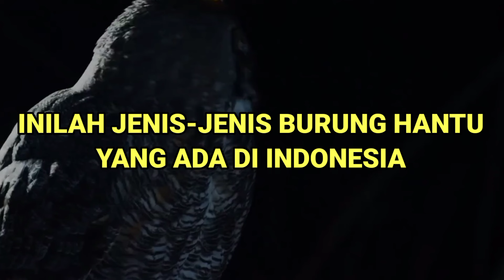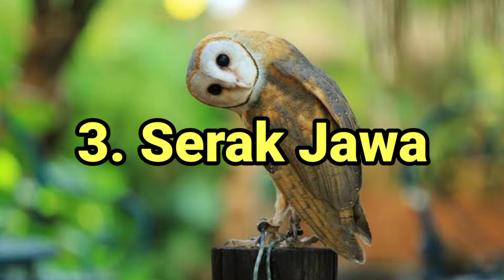Mengenal Jenis Burung Hantu Yang Ada Di Indonesia!!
Saat malam menjelang biasanya kegiatan manusia akan mulai berakhir, orang-orang akan menutup rumah mereka dan pergi beristirahat. Namun berkebalikan dari manusia ternyata malam hari jadi waktu di mana banyak hewan yang justru memulai aktivitasnya. Gelap dan sunyinya malam jadi kesempatan yang sempurna bagi hewan untuk berburu dan mengendap-endap mencari makanan.
Salah satu hewan yang sangat identik dengan aktivitas malam adalah burung hantu, burung hantu sendiri merupakan sebutan bagi burung dari ordo strigiformes. Burung ini sangat terkenal karena bentuk tubuhnya yang khas, kebiasaannya untuk berburu dan beraktivitas di malam hari dan suaranya yang keras di malam hari.
Ia adalah burung predator yang sangat handal dan mampu terbang tanpa mengeluarkan suara sedikitpun. Burung hantu juga punya penyebaran yang luas bahkan dapat ditemukan di Indonesia.
JENIS BURUNG HANTU YANG ADA DI INDONESIA:
1. Beluk Ketupa
Beluk ketupa jadi salah satu burung hantu yang paling mudah dikenali, dua jambul di atas matanya jadi ciri khas burung ini. Tubuhnya yang berwarna cokelat dan ukurannya yang terbilang besar juga jadi salah satu pembedanya dengan burung hantu lain. Tak cuma itu, matanya juga terbilang unik karena bentuknya yang bulat, besar dan berwarna jingga.

2. Burung Hantu Punggok
Melansir Birds of Singapore burung hantu punggok atau Strix seloputo sering ditemukan di daerah Asia Tenggara seperti Indonesia, Singapura dan Filipina. Namun uniknya burung hantu ini tidak dapat ditemukan di Pulau Kalimantan. Habitatnya juga mirip dengan spesies burung hantu lain, yaitu hutan, daerah berkayu dan taman. Burung hantu punggok juga punya tiga subspesies, yaitu Strix seloputo seloputo, Strix seloputo baweana dan Strix seloputo wiepkeni.

3. Serak Jawa
Tyto javanica atau serak jawa punya bentuk kepala yang unik dan sangat mudah dikenali, ia juga jadi salah satu burung hantu yang penyebarannya paling luas. Cukup sekilas saja pasti semua orang dapat mengenali burung ini dari warna putih dan cokelatnya. Wajahnya juga sangat khas dengan hadirnya garis berbentuk hati dan mata kecil berwarna hitam. Bintik-bintik hitam dan abu-abu juga tersebar secara acak di bagian perut dan sayap burung ini.

4. Burung Hantu Alap-Alap
Burung hantu alap-alap merupakan sebutan bagi burung hantu yang berasal dari genus Ninox. Penyebaran burung hantu ini juga luas dan ada beberapa spesies yang menghuni bumi nusantara. Dilansir iNaturalist, beberapa spesies burung hantu alap-alap yang dapat ditemukan di Indonesia adalah Ninox fusca, Ninox rotiensis, Ninox plesseni, Ninox burhani, Ninox hypogramma, Ninox squamipila, dan Ninox forbesi. Kebanyakan spesies tersebut ada di hutan-hutan Indonesia bagian timur seperti di Halmahera, Pulau Seram, Togian, dan Tanimbar.

5. Celepuk
Celepuk punya badan yang mungil jika dibandingkan dengan burung hantu lain seperti serak jawa atau beluk ketupa. Laman The Owl Pages menerangkan kalau celepuk punya badan kecil, sayap yang bulat dan beberapa spesies punya jambul di atas mata. Celepuk sendiri sebenarnya bukan sebutan untuk satu spesies melainkan sebutan untuk semua spesies burung hantu yang berasal dari genus Otus. Setidaknya genus ini memiliki 59 spesies yang diantaranya adalah Otus gurneyi, Otus balli, Otus mirus, dan Otus rutilus.